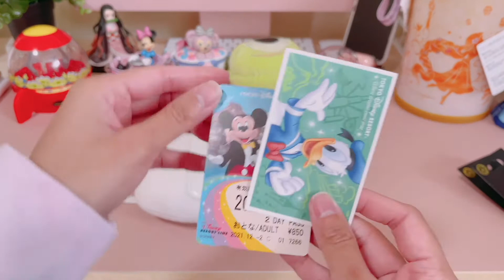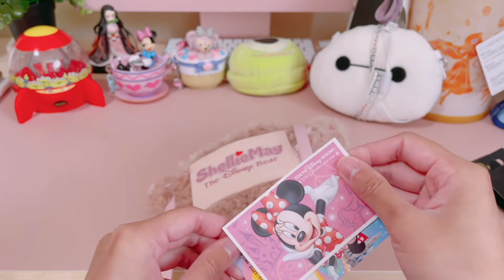Tokyo Disney Merchandise Haul 2021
Merch Haul from Tokyo DisneySea and Disneyland! Today I will be showing you what we bought from both parks and how much each items cost. Also, if you have not seen my Tokyo Disney Resort vlog, check it out!